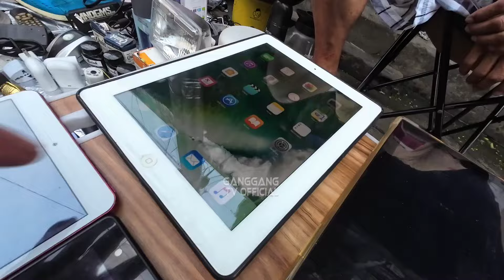part 50 buraotan Carmen Planas Divisoria.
kahit ibang Araw Dito sa buraotan may makikita din Tayo na naglalatag at nagbaka sakali na makabinta.open araw2 6am to 10am.sa sulid supporters ko sa GANGGANG TV official thank you all. like share comment and subscribe narin po mga idol ko ❤️🙏god bless po 🙏